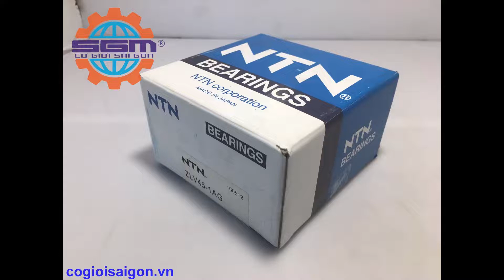Bạc đạn NTN 2LV45-AG Vòng bi xe đào KOMATSU PC100-3 PC120-3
Địa chỉ: 38 Đường lô C, P Tam Bình, Q. Thủ Đức, TP.HCM
Di động: 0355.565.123- Phạm Đức Huy